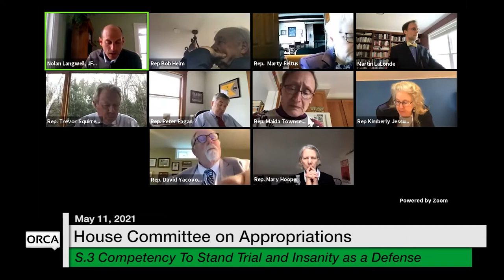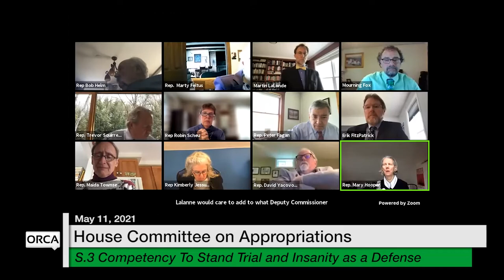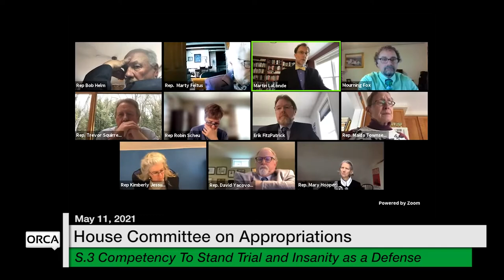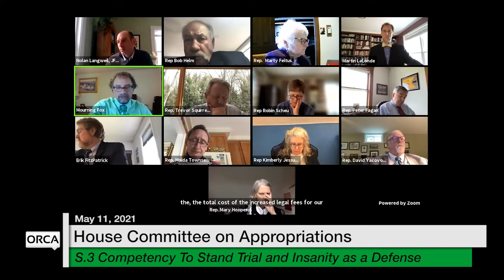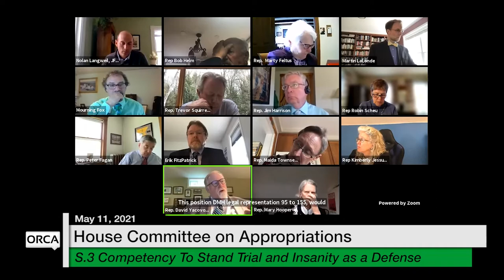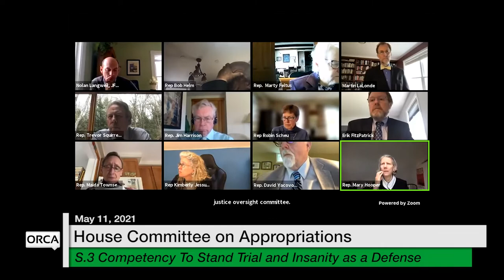Vermont State House - S.3 Competency To Stand Trial and Insanity as a Defense 5/11/2021